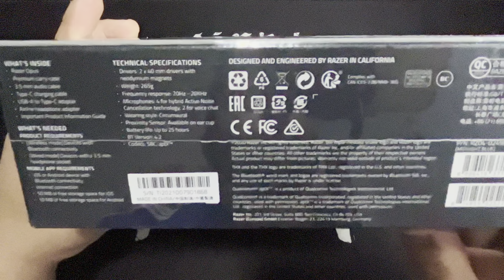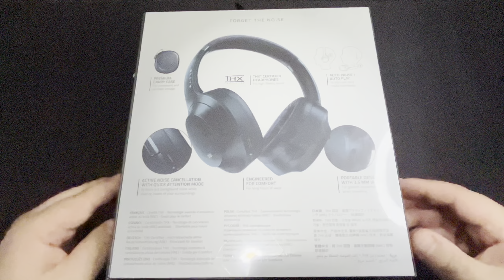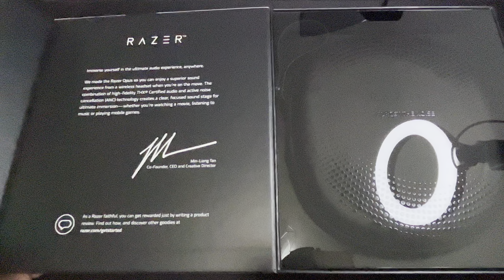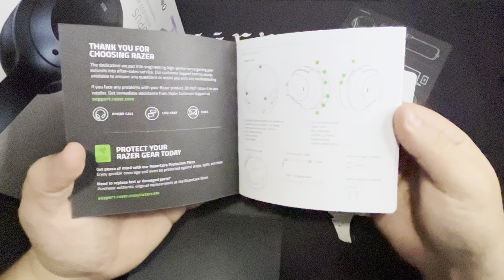Desembalando o Headset Wireless & Bluetooth Razer Opus THX AAC - Sem Fio com Case - Midnight Blue